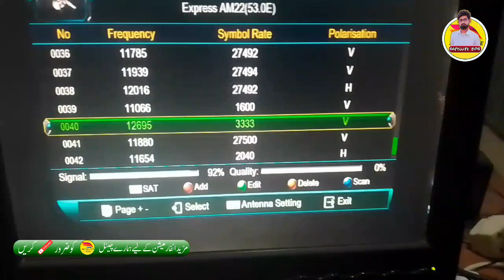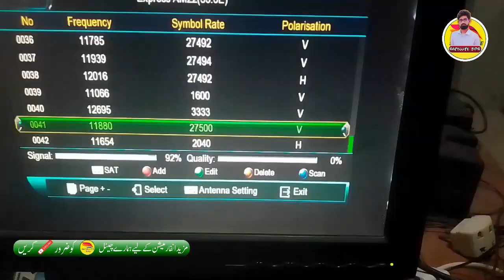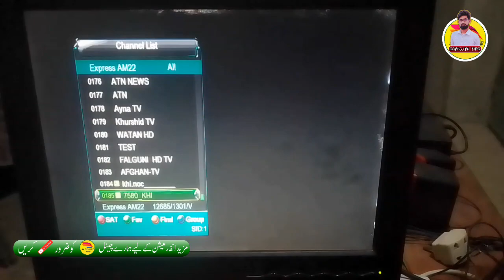Watan Hd working on New Satellite | watan hd latest update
In this video Share information about watan hd added on new satellite Paksat ku band and also 40e ku band.All  update on @Satellite Tips  .so watch video and enjoy best tips and subscribe my YouTube channel Satellite Tips
paksat ku strong frequency
12690v3333
watan hd frequency
11654h2040

❣️I Target following topics on this video❣️
1 watan hd latest update.
2.how to set watan hd on Paksat ku band.
3.how to set watan hd on 40e.
for more information connect us on Google account
@Satellite Tips